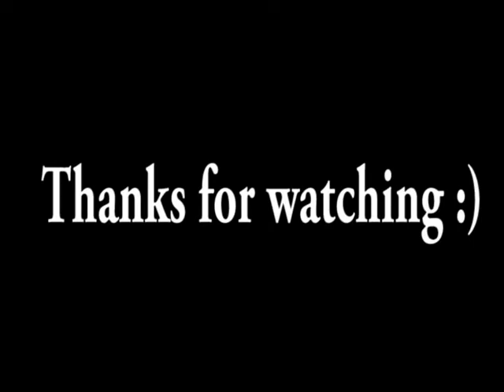Slow motion kicks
Random recycled videos put in slow motion effect.